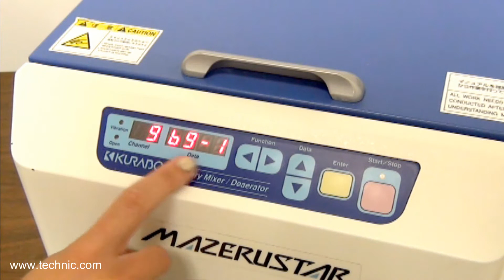Mazerustar® Planetary Mixer Demonstration Video #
Mazerustar® Planetary Mixers provide fast and thorough mixing and deaerationsimultaneously. Achieved through continually revolving and rotating the container concurrently, the unique dual rotation action eliminates the need for mixing rods, blades or media, or an evacuation device and can dramatically reduce processing times. Available in a variety of models, the Mazerustar® Planetary Mixer is ideal many applications from large scale production operations to small scale, in-house facilities.

Technic is the exclusive distributor for Mazerustar® in North America